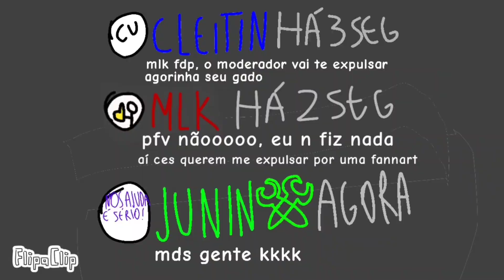tira o mlk desse grupo AGR - Animação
sei q o meme é antigo mas fds

Animação: Eu
Edição: Eu
Editor: Kinemaster/CapCut